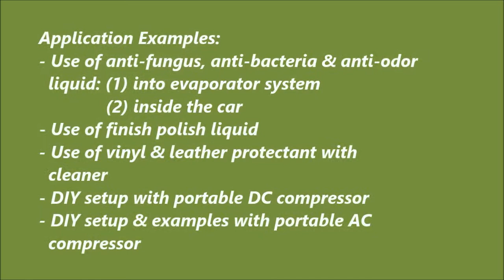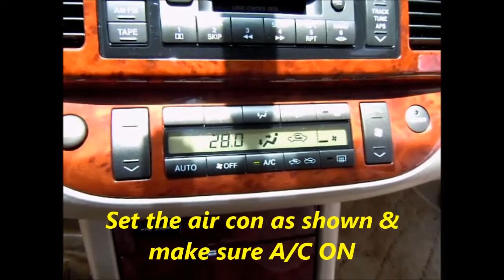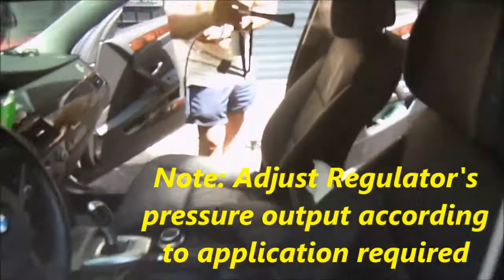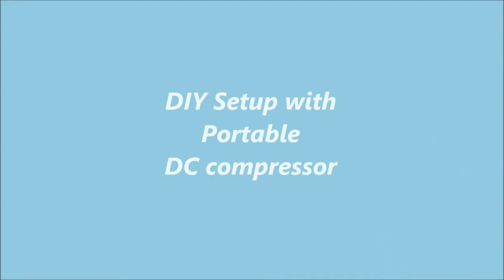Multi-Application Sprayer Gun S10 YouTube V1 4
Multi-Application Sprayer Gun